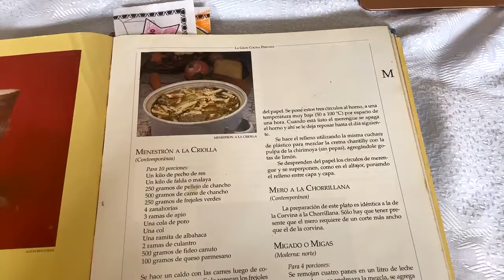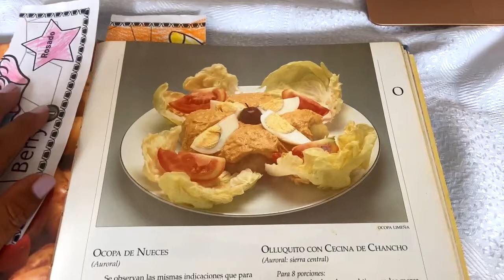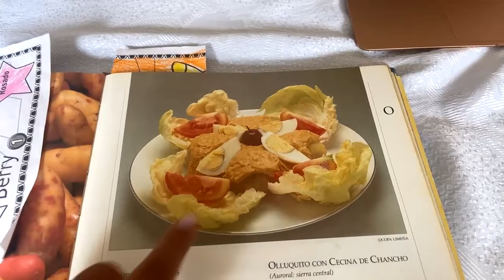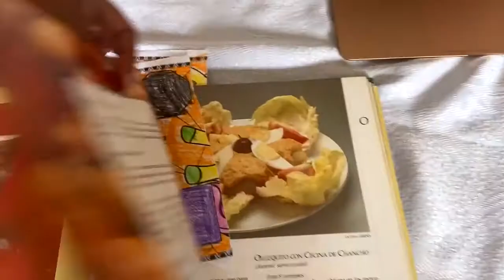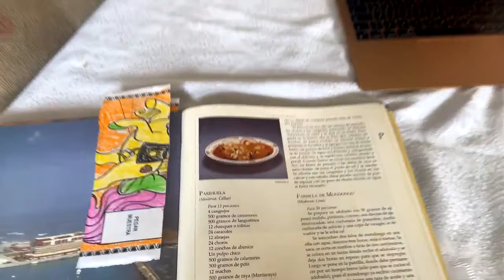The Peruvian cooking show - Pollo al Mani / Chicken with peanut sauce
Hello amigos: This virtual cooking class was live-streamed in Lima for HEYGO.COM, a virtual-tours platform that brings the world closer together. If you wish to join my next Live tours, cooking classes, and lectures visit:

You can also support my work with a small fee each month and be a sponsor of this channel becoming my PATREON, all my social media is in the following link:

🎁Get your Free printable PDF of this class on our Facebook group: Adventures in Lima with Vanessa